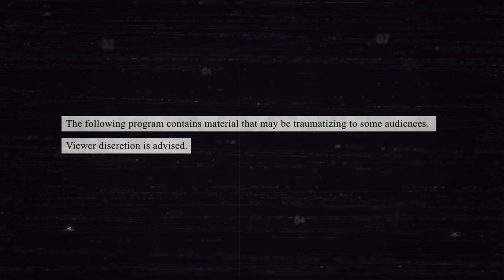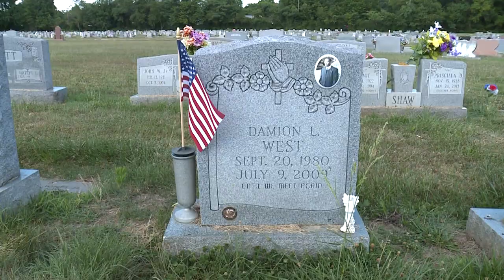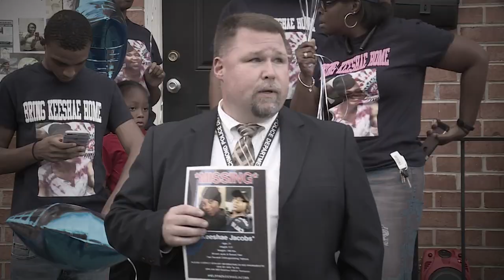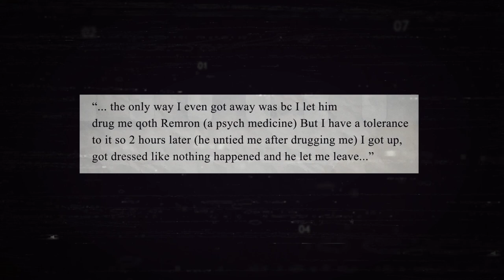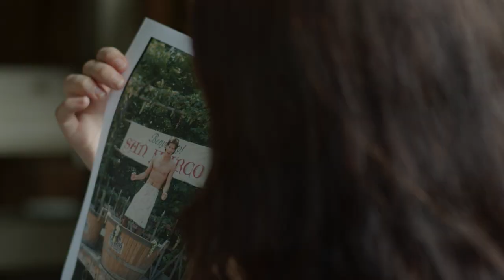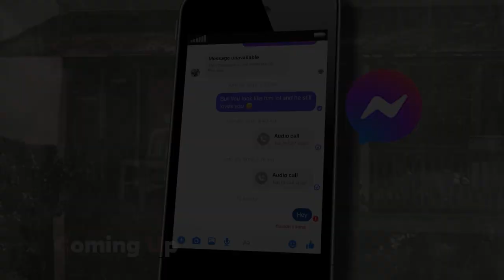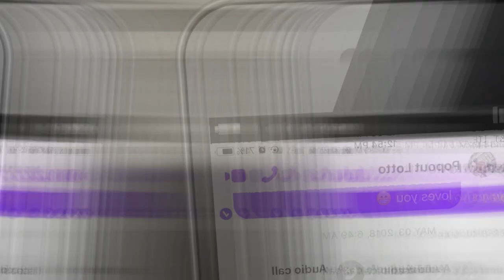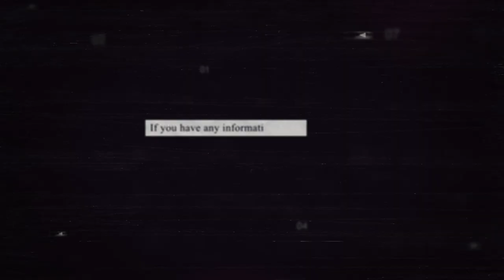Can reopening the case on these haunting unsolved crimes bring justice?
Crime Insider Jon Burkett and Reopen the Case Foundation are taking a deeper look into several cases that have haunted Central Virginia for years.

Burkett reopens the case of Vinny Ferraiolo. The beloved Thomas Dale science teacher was found hanging in his exotic pet store in 2014.

He also goes inside the Church Hill home where Keeshae Jacobs was last seen nearly six years ago. Learn the disturbing details about the brutal attack of another woman in that same house.